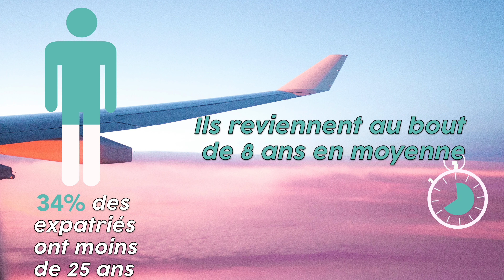[JUSQU'OÙ IRONT LES RECRUTEURS POUR VOUS SÉDUIRE ? #4] : L'entreprise et l'international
L'internationalisation est devenue incontournable pour les entreprises qui souhaitent évoluer dans un univers de plus en plus mondialisé. Comment nos managers se positionnent-ils par rapport à leurs voisins allemands ou scandinaves ? Les conditions de travail sont-elles mieux à l'étranger ? Éléments de réponse avec Frank Bournois, Dean d'ESCP Europe et Sven Sommerlatte, VP et DRH de la Global Consumer Healthcare Business Unit de Sanofi. Margaux Millet, étudiante à EM Strasbourg, nous donne son point de vue sur la dimension internationale, l'atout séduction pour un jeune dip' ?